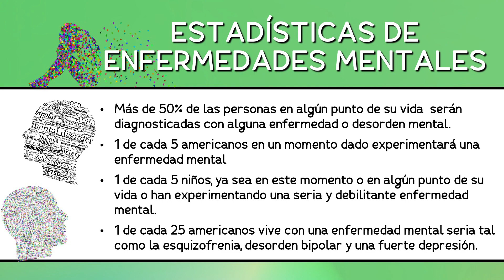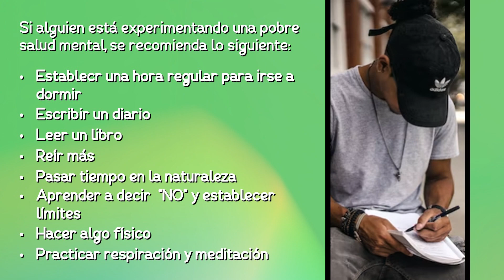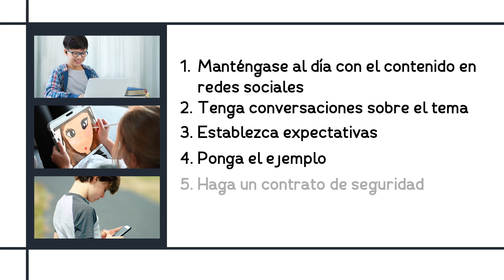Momentos Mensuales de Motivación: Mayo es el mes de la salud mental y mas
Para información adicional visite:

National Suicide Prevention Lifeline:
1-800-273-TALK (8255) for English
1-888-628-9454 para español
or text ‘MHA’ to 741741

Centros para el Control y la Prevención de Enfermedades - CDC 24/7